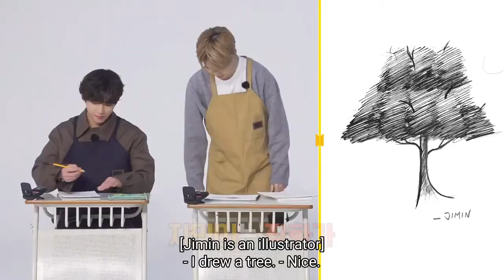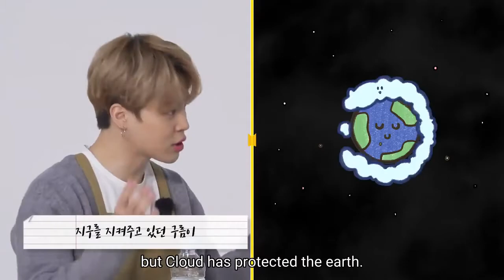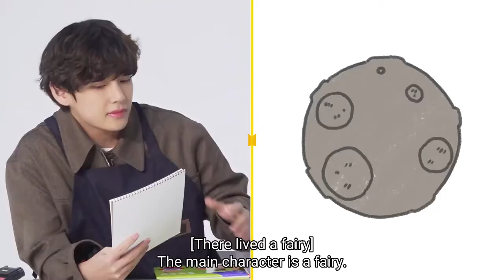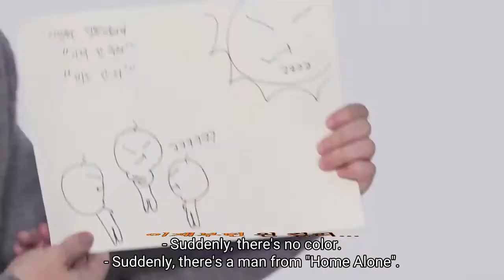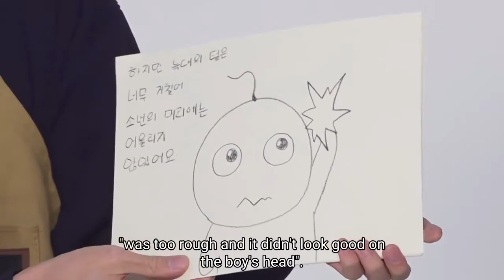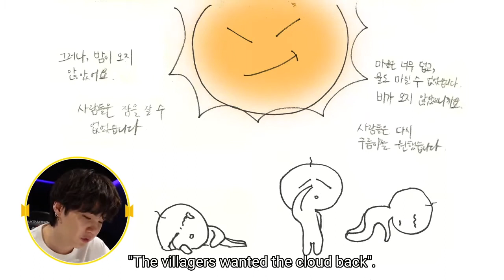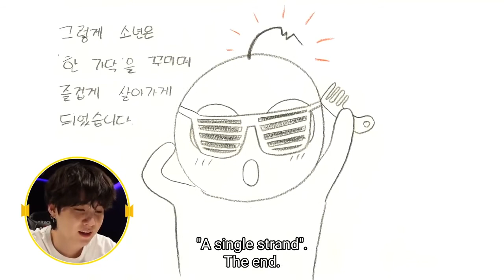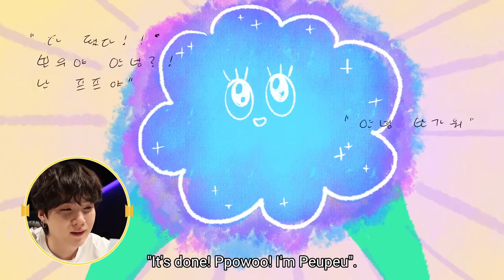RUN BTS Writing Storybooks EP 143